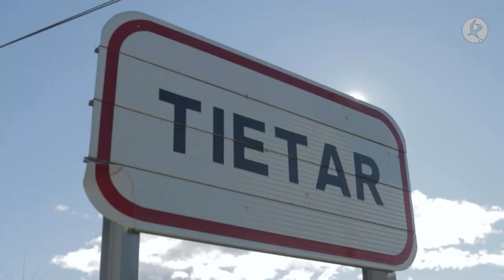Los clientes de Guille crecen al ritmo de sus hortalizas | El campo es vida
Guille viaja hoy hasta el Robledo para entregar varias cajas de verduras y hortalizas a una de sus clientas. En el camino recibe una llamada que le propone colaborar en el proyecto de otro agricultor ecológico.